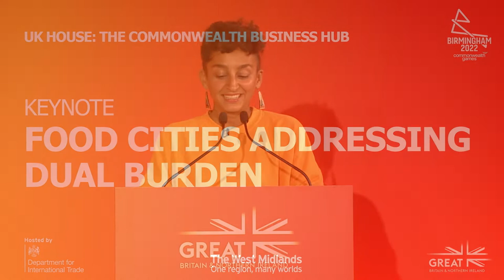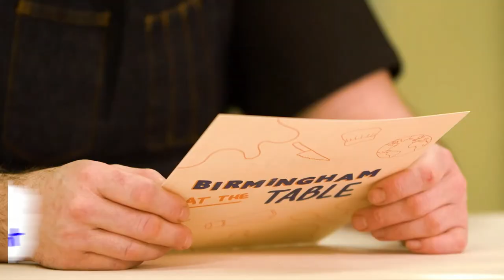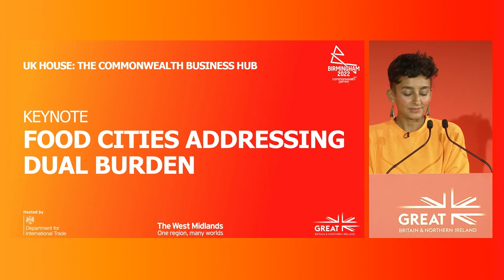Cities addressing the dual burden of obesity and undernutrition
Session two of Commonwealth Food Futures 2022.

There is growing international recognition of the role city authorities play in responding to food system challenges.

In this session, panellists discuss how cities can address the 'dual burden' of rising rates of overweight and obese populations versus the growing problem of undernutrition and malnutrition.

A keynote speech was given by Foreign Commonwealth and Development Minister The Right Honorable Amanda Milling. Other speakers included Amit Arora, a civil servant from Rajkot in India and Dr Justin Varney, director of public health at Birmingham City Council.

The session was moderated by journalist and BBC Radio 4 The Food Programme presenter Leyla Kazim.